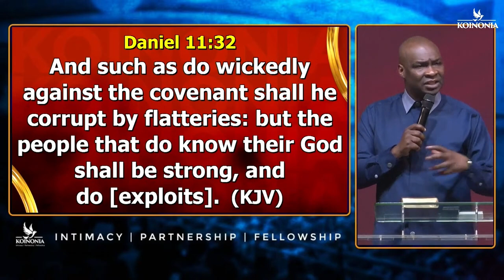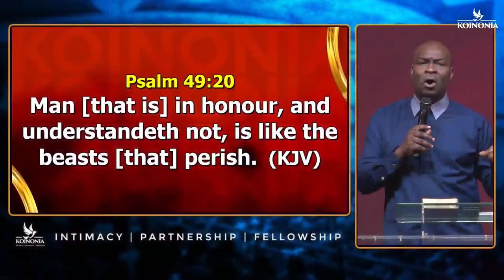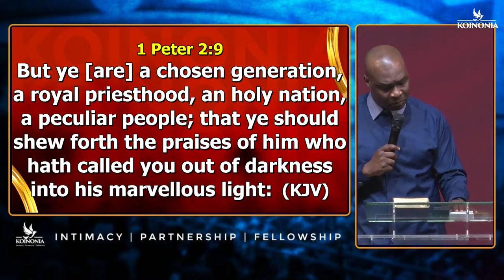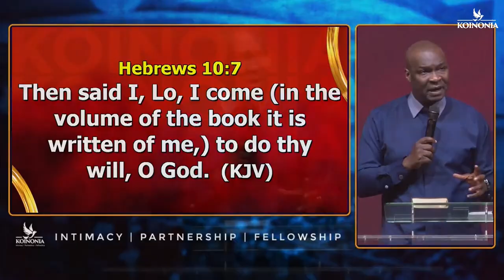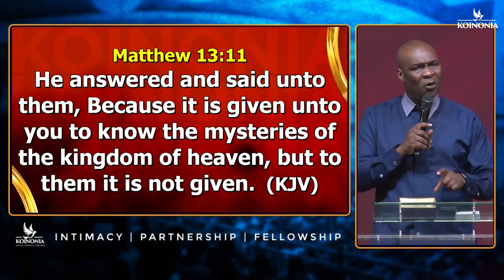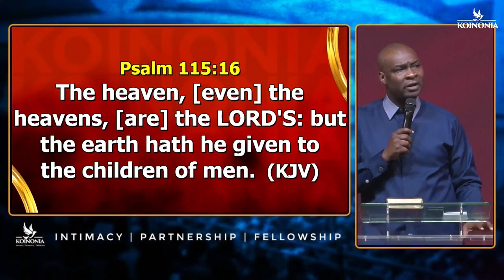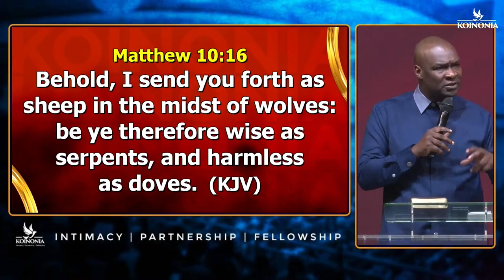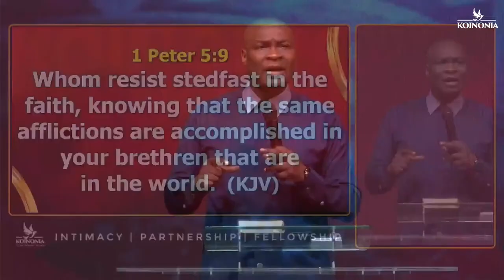HOW GOD OPERATES CAN BE LEARNT BY KNOWING HIS WAYS - Apostle Joshua Selman